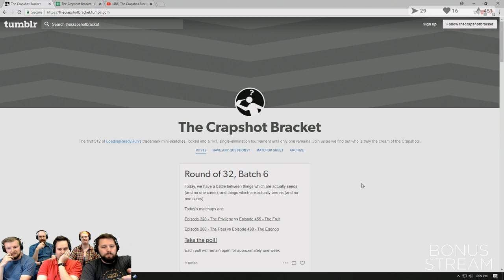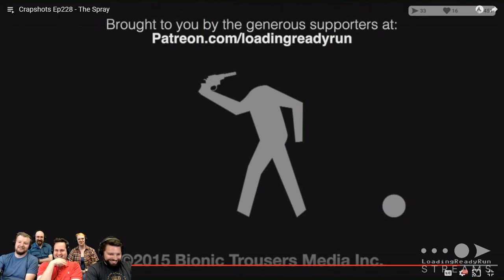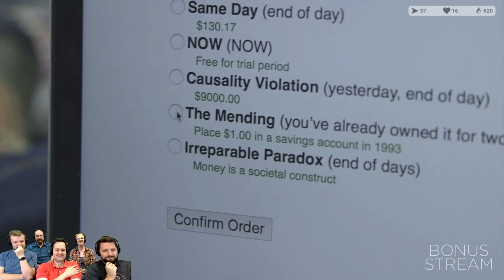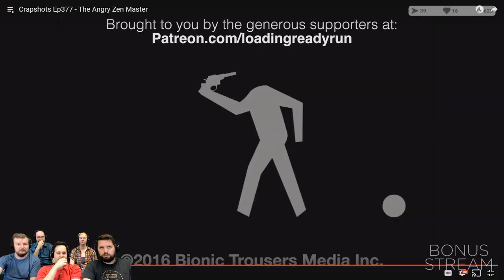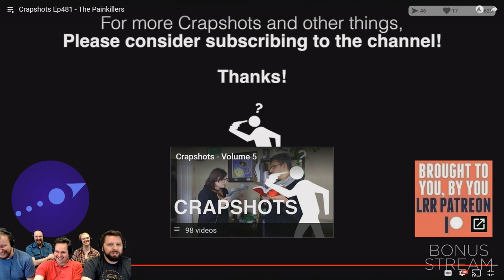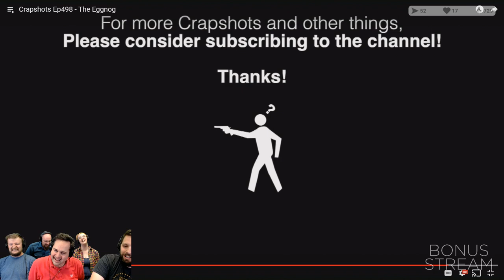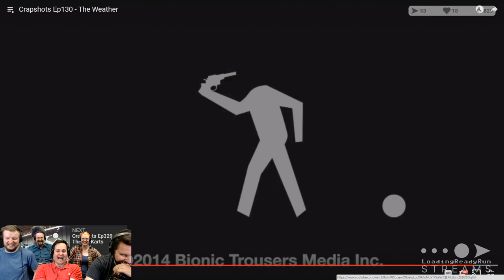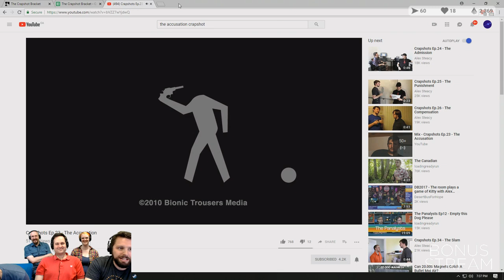Bonus Stream — The Crapshot Bracket Top 32